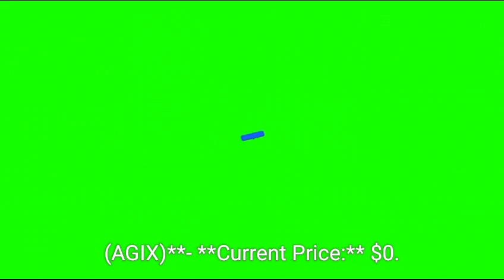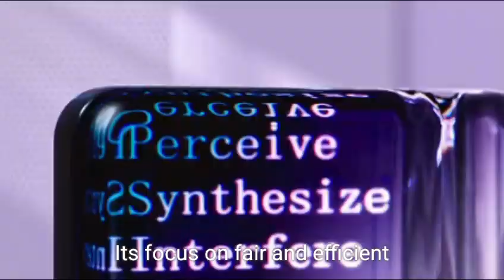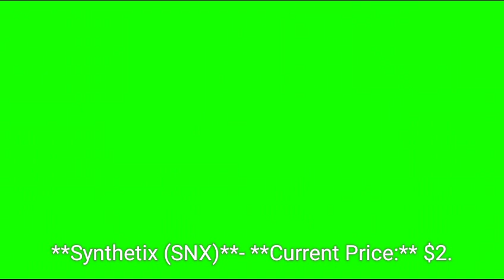Top 10 AI coins | Top 10 AI cryptocurrencies